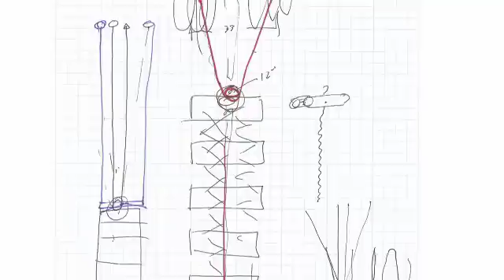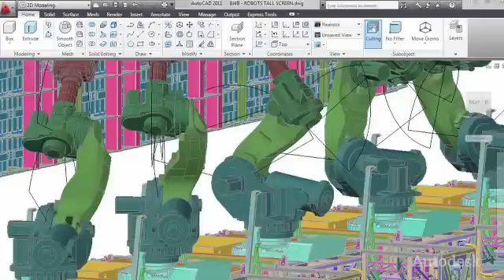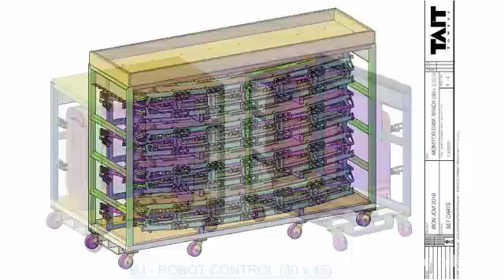Autodesk Design Suites_Tait Towers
Autodesk® Design Suite software gives you more ways to bring winning ideas to life. Create concepts, test and modify ideas, collaborate more effectively, produce stunning visualizations, and facilitate a smoother approval process. Now you can extend the power and flexibility of the familiar AutoCAD® software workflow with Autodesk Design Suite--a single, cost-effective package of Autodesk's leading design and visual communication software.